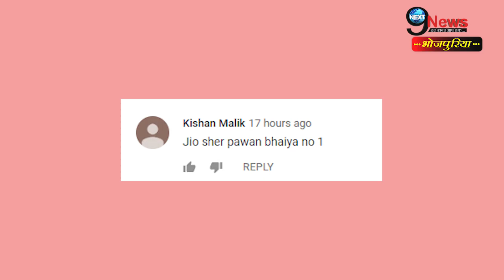सबसे ज्यादा फिल्में करने वाली भोजपुरी हीरोइन अंजना सिंह को है गाड़ियों का शौक, लेती हैं इतनी फीस